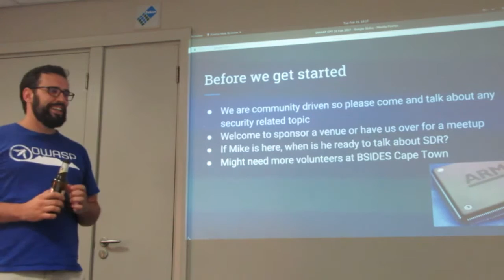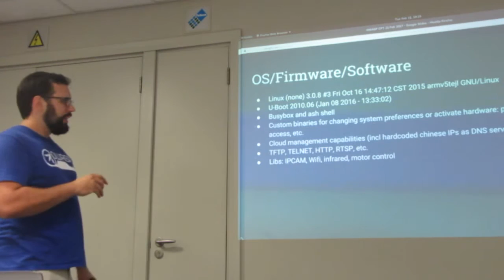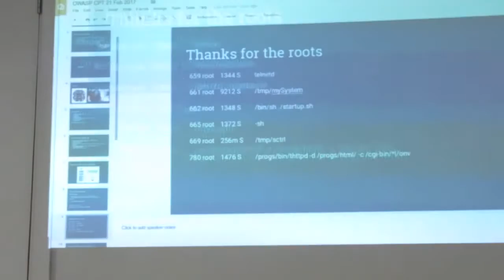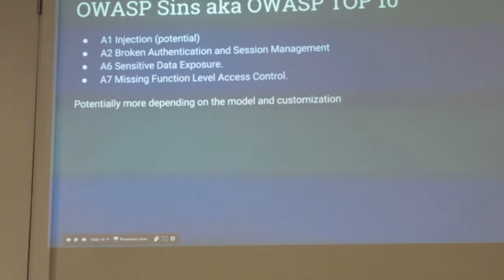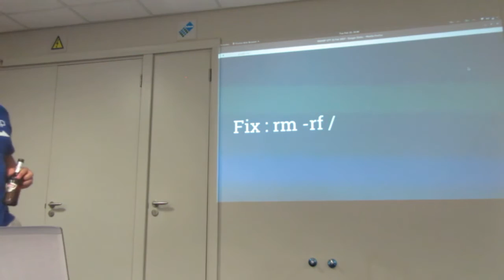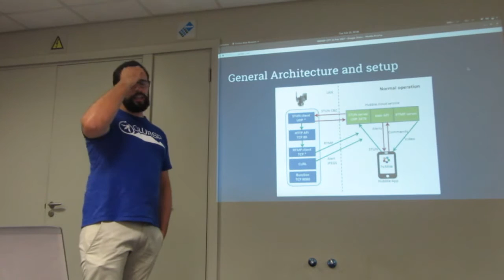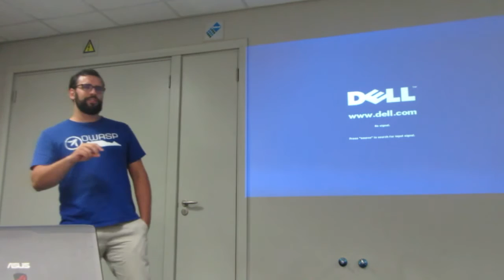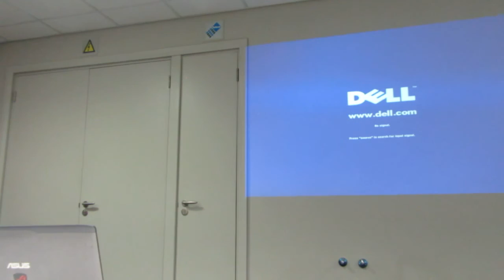Security Mistakes in Commodity Hardware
Overview of Security Mistakes in Commodity Webcam Hardware by Christo Goosen.

Webcam, Linux, embedded, telnet, webserver, cgi-bin, uboot, botnet.